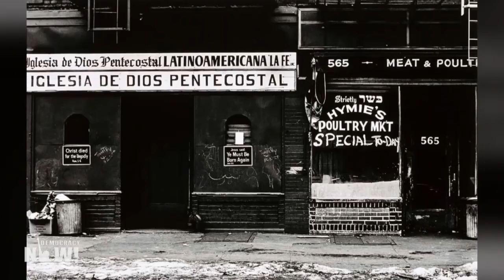Poet Martín Espada on “Floaters,” the Dehumanization of Refugees, Puerto Rico & His Father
Acclaimed poet Martín Espada recently won the National Book Award for Poetry for his anthology “Floaters.” He became just the third Latinx poet to win the award. “Floaters” is titled after the photo of the Salvadoran father and daughter who drowned in the Rio Grande in June 2019 trying to cross into the United States, one that sparked outrage at the humanitarian crisis at the U.S. southern border. Espada discusses U.S. immigration policy and reads the poem “Letter to My Father: October 2017,” which looks back at his father’s native Puerto Rico.